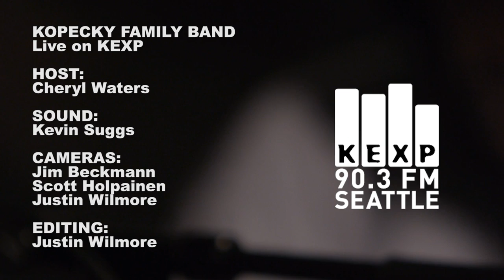Kopecky Family Band - Animal (Live on KEXP)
Kopecky Family Band perform "Animal" live in the KEXP studio. Recorded 9/27/2011.

Host: Cheryl Waters
Engineer: Kevin Suggs
Cameras: Jim Beckmann, Scott Holpainen & Justin Wilmore
Editing: Justin Wilmore